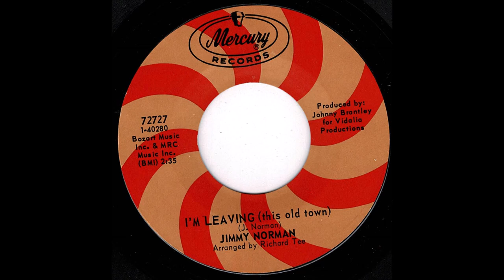Jimmy Norman - I'm Leaving This Old Town - (Mercury)